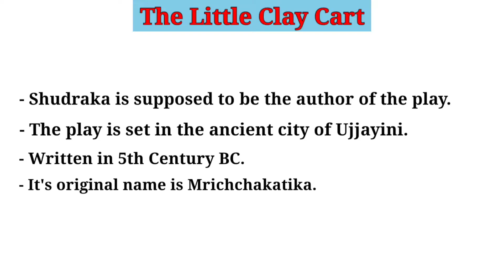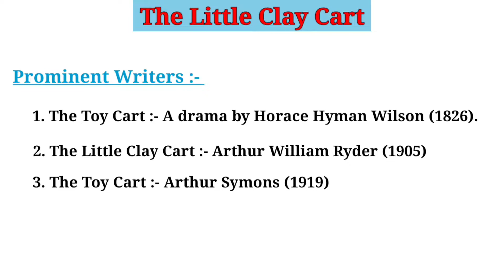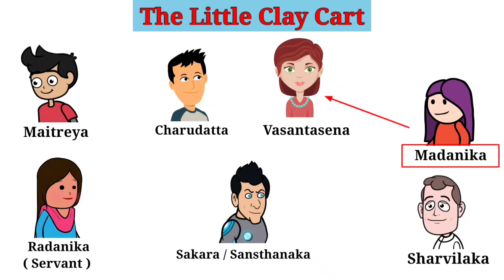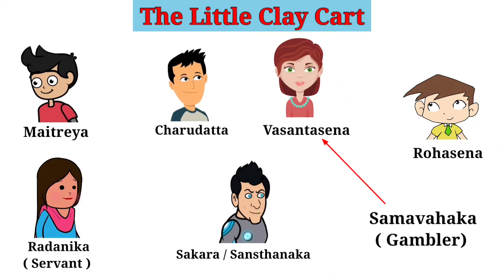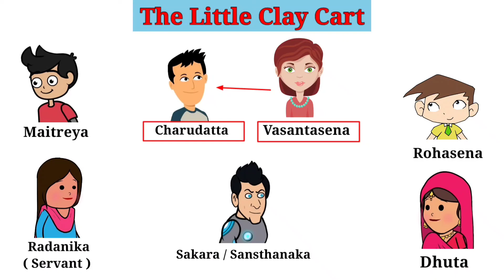The Little Clay Cart | Mrichchhakatika | Shudraka | Explanation With Complete Notes 🔥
Hello and welcome to Literary Synopsis.

This video is all about an ancient sanskrit play The Little Clay Cart which is supposed to be written by Shudraka.